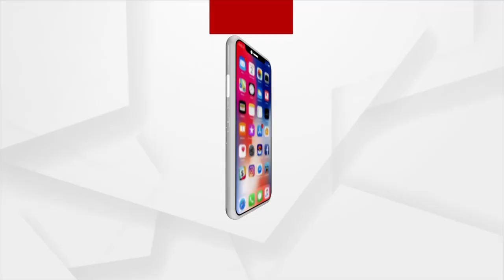Headlines 7 am | 01 Jan 2022 | Argus News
+ନୂଆବର୍ଷର ପ୍ରଥମ ସୂର୍ଯ୍ୟ ଦେଖୁଛି ସାରା ଓଡିଶା
+ନୂଆବର୍ଷ ପାଇଁ ପୁରୀ ଜିଲ୍ଲା ପ୍ରଶାସନର ବ୍ୟାପକ ବ୍ୟବସ୍ଥା
+BJD ବିଧାୟକ ଅନନ୍ତ ନାରାୟଣ ଜେନାଙ୍କ ମସ୍ତି
+ଗୁଗୁଲର ବର୍ଷ-୨୦୨୧ ଇଣ୍ଟରନେଟ୍ ଡାଟା ରିଲିଜ୍…
+ପଶୁ ଓ ମଣିଷ ମଧ୍ୟରେ ଅନବିଳ ପ୍ରେମ.
+ଅଭାବୀଙ୍କ ଅସଲ ହିରୋ ଆକାଶ…
+ମହିଳା ସଶକ୍ତିକରଣର ଉଦାହରଣ…
+ଦକ୍ଷିଣ ଆଫ୍ରିକା ବିପକ୍ଷ ଦିନିକିଆ ସିରିଜ୍‌ ପାଇଁ ଭାରତୀୟ ଦଳ ଘୋଷଣା